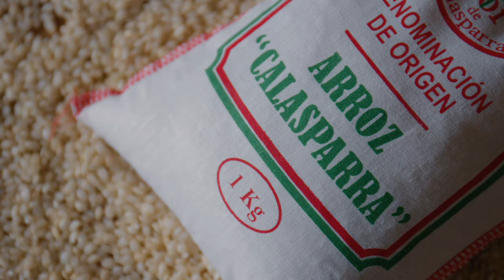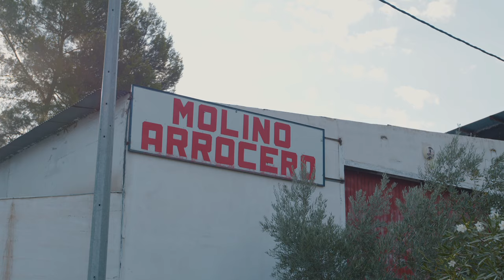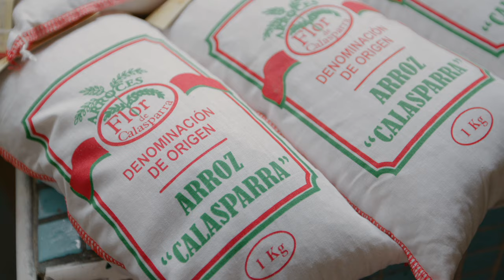Un paisaje en la cazuela I Episodio 18º : Arroz (Murcia)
En el capítulo 18 de ‘Un paisaje en la cazuela’ María José Gómez, chef del restaurante ‘Magoga’ en Cartagena, y su productora local de confianza y propietaria de la Flor de Calasparra, Mari Carmen Haro, nos descubren los secretos que confieren ese sabor tan especial al arroz de Calasparra. Las particularidades de su cultivo, las aguas de la Región de Murcia y el proceso de pulido del arroz tienen mucho que ver en ello. Con la colaboración del dietista y nutricionista Luis J. Morán conocerás las propiedades nutricionales del arroz integral, rico en hidratos de carbono, micronutrientes y un mayor aporte de fibra y con la ayuda del ecólogo del CSIC, Fernando Valladares, descubrirás las claves para un cultivo sostenible y un consumo responsable.

Alimentación consciente es una iniciativa de CRE con el objetivo de fomentar una alimentación saludable en la sociedad. Esta campaña nace para promover una alimentación consciente y saludable entre toda la población. Con la ayuda de grandes profesionales de la cocina, nutricionista, productores/as de cercanía, y otras personas de diferentes sectores, queremos transmitir conocimientos sobre salud y sostenibilidad que lleven a actitudes más conscientes a la hora de comer.